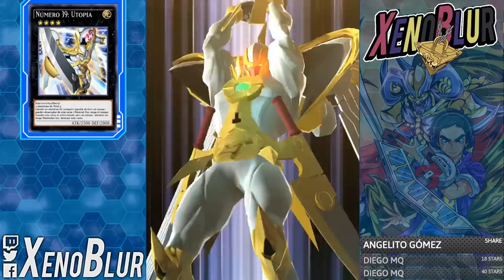Como Farmear a Yuma Astral Nivel 40 [3 Decks F2P] | Yu-Gi-Oh! Duel Links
Les dejo los mejores decks de farmeo para Yuma Astral que son muy baratos. El tercer deck es el de Cloudians solo que no lo grabe, les dejo el enlace mas abajo

0:00 Intro

1:54 Yubel

6:18 Red eyes